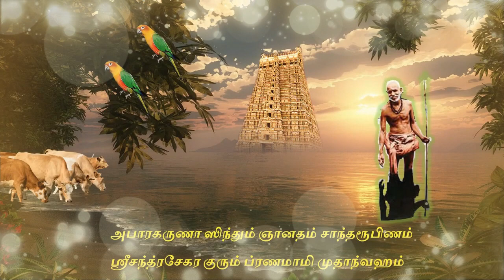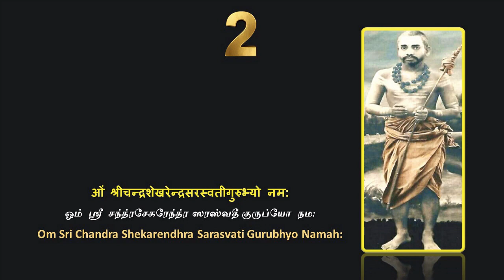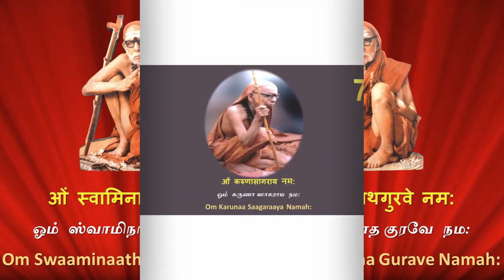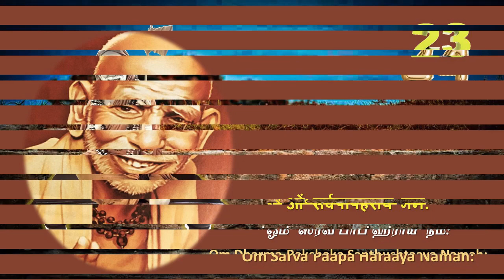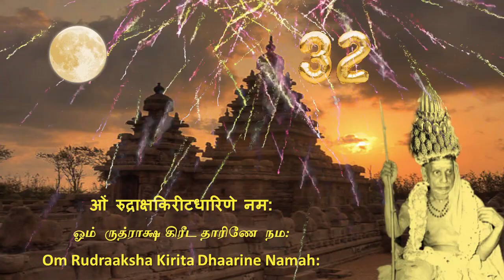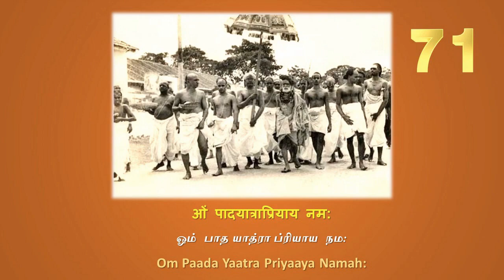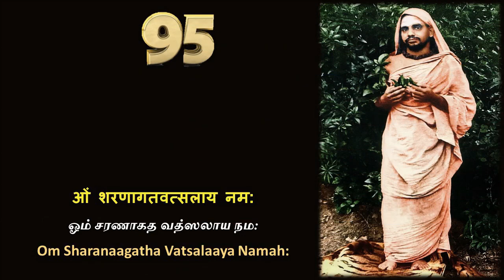ஸ்ரீ மஹாஸ்வாமி பாத அஷ்டோத்தர சதநாமாவளி By Smt. Revathy Sankaran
ஸ்ரீ மஹாஸ்வாமி பாத அஷ்டோத்தர சதநாமாவளி

நமஸ்காரம்.

ஸ்ரீ மஹாஸ்வாமிகள் ஆதார ச்ருதியாக இருந்து கொண்டு, நம்மையெல்லாம் அவரைச் சுற்றிய எண்ணங்களிலும், செயல்களிலும் ஈடுபடுத்தி வருவது, நாம் செய்த பெரும் புண்ணியம் ஆகும்.

பரமேச்வரனான அவரைப் போற்றி என்றும், காக்க வென்றும் பாடி மகிழ்ந்தோம். இன்னும் இன்னும் அவரை நமஸ்கரிக்கவும் ஸ்துதி பாடி மகிழவும் கிடைத்த பெரு நிதி ஸ்ரீ மஹாபெரியவா பாத அஷ்டோத்தர சதநாமாவளி ஸ்தோத்ரம். அதனைப் பாடி மகிழும்போதே அவரது 108 திவ்யமங்கள ஸ்வரூபத்தையும் கண்டு மகிழ்வது தேனோடு பால் கலந்த தெள்ளமுதமாக இனிக்காதா ? கண்ணும் செவியும் மனமும் செய்த பாக்கியம் !

இதனை ப்ரதோஷநாளில் வெளியிடக்காணும் போது நம்மையறியாமல் இறையுணர்வில் மூழ்கி ஆனந்தத்தில் திளைக்கப் போகிறோம்.

ஜய ஜய சங்கர ஹர ஹர சங்கர !

ஸ்ரீ சங்கராபுரம் மஹாபெரியவா அக்னிஹோத்ரிகள் குருகுல கிராமம்

1. ஓம் ஸ்ரீ காஞ்சி காமகோடி பீடாதீச்வராய நம:
2. ஓம் ஸ்ரீ சந்த்ரசேகரேந்த்ர ஸரஸ்வதீ குருப்யோ நம:
3. ஓம் ஸந்யாஸாச்ரம சிகராய நம:
4. ஓம் காஷாய தண்ட தாரிணே நம:
5. ஓம் ஸர்வ பீடாபஹாரிணே நம:
6. ஓம் ஸ்வாமிநாத குரவே நம:
7. ஓம் கருணா ஸாகராய நம:
8. ஓம் ஜகத் ஆகர்ஷண சக்திமதே நம:
9. ஓம் ஸர்வ சராசர ஹ்ருதயஸ்தாய நம:
10. ஓம் பக்த பரிபாலக ச்ரேஷ்டாய நம:
11. ஓம் தர்ம பரிபாலகாய நம:
12. ஓம் ஸ்ரீ ஜயேந்த்ர ஸரஸ்வத்யாசார்யாய நம:
13. ஓம்  ஸ்ரீ விஜயேந்த்ர ஸரஸ்வதீ பூஜிதாய நம:
14. ஓம் சிவசக்தி ஸ்வரூபாய நம:
15. ஓம் பக்த ஜன ப்ரியாய நம:
16. ஓம் ப்ரஹ்மா விஷ்ணு சிவைக்ய ஸ்வரூபாய நம:
17. ஓம் காஞ்சி க்ஷேத்ர வாஸாய நம:
18. ஓம் கைலாஸ சிகர வாஸாய நம:
19. ஓம் ஸ்வதர்ம பரிபோஷகாய நம:
20. ஓம் சாதுர் வர்ண்ய ஸம்ரக்ஷகாய நம:
21. ஓம் லோக ரக்ஷண ஸங்கல்பாய நம:
22. ஓம் ப்ரஹ்ம நிஷ்டாபராய நம:
23. ஓம் ஸர்வ பாப ஹராய நம:
24. ஓம் தர்ம ரக்ஷண ஸந்துஷ்டாய நம:
25. ஓம் பக்தார்ப்பித தன ஸ்வீகர்த்ரே நம:
26. ஓம் ஸர்வோபநிஷத் ஸாரக்ஞாய நம:
27. ஓம் ஸர்வ சாஸ்த்ர கம்யாய நம:
28. ஓம் ஸர்வ லோக பிதாமஹாய நம:
29. ஓம் பக்தாபீஷ்ட ப்ரதாயகாய நம:
30. ஓம் ப்ரஹ்மண்ய போஷகாய நம:
31. ஓம் நானாவித புஷ்பார்ச்சித பதாய நம:
32. ஓம் ருத்ராக்ஷ கிரீடதாரிணே நம:
33. ஓம் பஸ்மோத் தூளித விக்ரஹாய நம:
34. ஓம் ஸர்வக்ஞாய நம:
35. ஓம் ஸரசராசர வ்யாபகாய நம:
36. ஓம் அநேக சிஷ்ய பரிபாலகாய நம:
37. ஓம் மனஸ்சாஞ்சல்ய நிவர்த்தகாய நம:
38. ஓம் அபய ஹஸ்தாய நம:
39. ஓம் பயாபஹாய நம:
40. ஓம் யக்ஞ புருஷாய நம:
41. ஓம் யக்ஞானுஷ்டான ருசிப்ரதாய நம:
42. ஓம் யக்ஞ ஸம்பன்னாய நம:
43. ஓம் யக்ஞ ஸஹாயகாய நம:
44. ஓம் யக்ஞ பலதாய நம:
45. ஓம் யக்ஞப்ரியாய நம:
46. ஓம் உபமான ரஹிதாய நம:
47. ஓம் ஸ்படிக துளஸீருத்ராக்ஷ ஹார தாரிணே நம:
48. ஓம் சாதுர் வர்ண்ய ஸமத்ருஷ்டயே நம:
49. ஓம் ருக் யஜு ஸாமாதர்வண சதுர்வேத ஸம்ரக்ஷகாய நம:
50. ஓம் தக்ஷிணாமூர்த்தி ஸ்வரூபாய நம:
51. ஓம் ஜாக்ரத் ஸ்வப்ன ஸுஷுப்த்யவஸ்தாதீதாய நம:
52. ஓம் கோடி ஸூர்ய துல்ய தேஜோமய சரீராய நம:
53. ஓம் ஸாது ஸங்க ஸம்ரக்ஷகாய நம:
54. ஓம் அச்வ கஜ கோ பூஜா நிவர்த்தகாய நம:
55. ஓம் குரு பாதுகா பூஜா துரந்தராய நம:
56. ஓம் கனகாபிஷிக்தாய நம:
57. ஓம் ஸ்வர்ண பில்வதள பூஜிதாய நம:
58. ஓம் ஸர்வ ஜீவ மோக்ஷதாய நம:
59. ஓம் மூக வாக்தான நிபுணாய நம:
60. ஓம் நேத்ர தீக்ஷாதானாய நம:
61. ஓம் த்வாதச லிங்க ஸ்தாபகாய நம:
62. ஓம் கான ரஸக்ஞாய நம:
63. ஓம் ப்ரம்ம ஞானோப தேசகாய நம:
64. ஓம் ஸகல கலா ஸித்திதாய நம:
65. ஓம் சதுர் வர்ண்ய பூஜிதாய நம:
66. ஓம் அநேக பாஷா ஸம்பாஷண கோவிதாய நம:
67. ஓம் அஷ்ட ஸித்தி ப்ரதாயகாய நம:
68. ஓம் ஸ்ரீ சாரதாமட ஸுஸ்திதாய நம:
69. ஓம் நித்யான்னதான ஸுப்ரீதாய நம:
70. ஓம் ப்ரார்த்தனா மாத்ர ஸுலபாய நம:
71. ஓம் பாத யாத்ரா ப்ரியாய நம:
72. ஓம் நானா வித மத பண்டிதாய நம:
73. ஓம் ச்ருதி ஸ்ம்ருதி புராணக்ஞாய நம:
74. ஓம் தேவ யக்ஷ கின்னர கிம்புருஷ பூஜ்யாய நம:
75. ஓம் ச்ரவணானந்தகர கீர்த்தயே நம:
76. ஓம் தர்சனானந்தாய நம:
77. ஓம் அத்வைதானந்த பரிதாய நம:
78. ஓம் அவ்யாஜ கருணா மூர்த்தயே நம:
79. ஓம் சைவ வைஷ்ணவாதி மான்யாய நம:
80. ஓம் சங்கராசார்யாய நம:
81. ஓம் தண்ட கமண்டலு ஹஸ்தாய நம:
82. ஓம்  வீணா ம்ருதங்காதி ஸகல வாத்யநாத ஸ்வரூபாய நம:
83. ஓம் ராம கதா ரஸிகாய நம:
84. ஓம் வேத வேதாங்க ஆகமாதி ஸகலகலா ஸதஸ் ப்ரவர்த்தகாய நம:
85. ஓம் ஹ்ருதய குஹாசயாய நம:
86. ஓம் சத ருத்ரீய வர்ணித ஸ்வரூபாய நம:
87. ஓம் கேதாரேச்வர நாதாய நம:
88. ஓம் அவித்யா நாசகாய நம:
89. ஓம் நிஷ்காம கர்மோபதேசகாய நம:
90. ஓம் லகு பக்தி மார்கோபதேசகாய நம:
91. ஓம் லிங்கஸ்வரூபாய நம:
92. ஓம் ஸாலக்ராம ஸூக்ஷ்ம ஸ்வரூபாய நம:
93. ஓம் காலட்யாம் சங்கர கீர்த்திஸ்தம்ப நிர்மாண கர்த்ரே நம:
94. ஓம் ஜிதேந்த்ரியாய நம:
95. ஓம் சரணாகத வத்ஸலாய நம:
96. ஓம் ஸ்ரீ சைல சிகர வாஸாய நம:
97. ஓம் டமருக நாத வினோதாய நம:
98. ஓம் வ்ருஷபாரூடாய நம:
99. ஓம் துர்மத நாசகாய நம:
100. ஓம் ஆபிசாரிக தோஷ ஹர்த்ரே நம:
101. ஓம் மிதாஹாராய நம:
102. ஓம் ம்ருத்யு விமோசன சக்தாய நம:
103. ஓம் ஸ்ரீ சக்ரார்ச்சன தத்பராய நம:
104. ஓம் தாஸானுக்ரஹ காரகாய நம:
105. ஓம் அனுராதா நக்ஷத்ர ஜாதாய நம:
106. ஓம் ஸர்வ லோக க்யாத சீலாய நம:
107. ஓம் வேங்கடேச்வர சரண பத்மஷட்பதாய நம:
108. ஓம் ஸ்ரீ த்ருபுரஸுந்தரீ ஸமேத ஸ்ரீ சந்த்ரமௌலீச்வர பூஜாப்ரியாய நம:

நன்றி,
"கலைமாமணி" திருமதி ரேவதி சங்கரன்

Video & Compiled by :
Shri. Arun Kumar Sreeraman, Sri Sankarapuram Media Team, Chennai

Video Special effects by :
Shri.Reno K. Subramaniam, Sri Sankarapuram Media Team, Thiruvannamalai

ashtothram pdf link